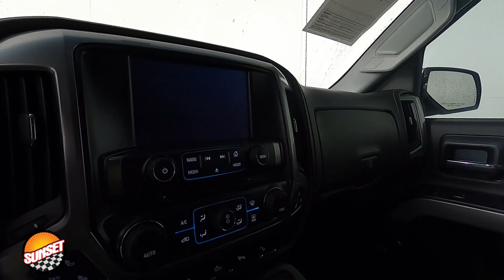2014 Chevrolet Silverado 1500 LTZ Truck 1GCVKSEC7EZ174794